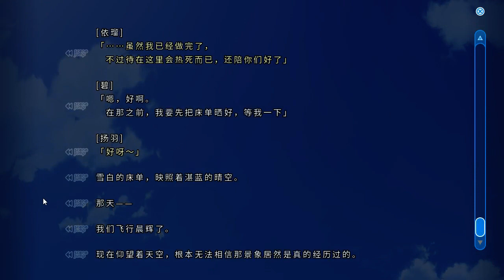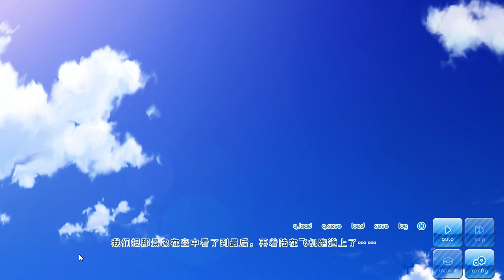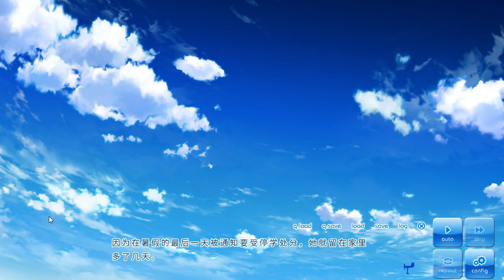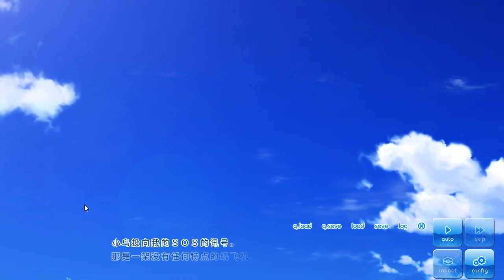新汁液#11 小鳥 end